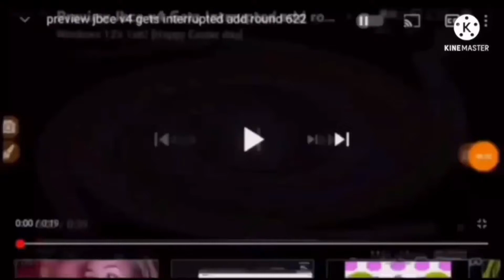(Who Next?) Preview Jbce V4 Gets interrupted add Round 632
Coming for Dark55